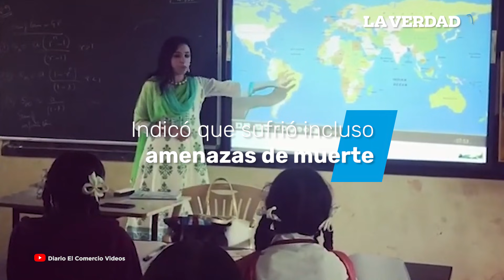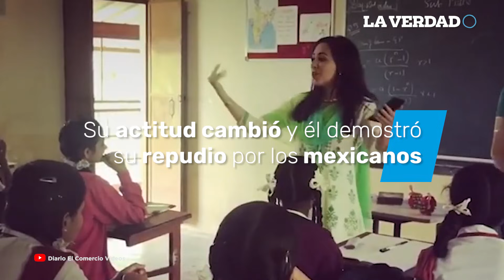Hanna Jaff se divorcia de Henry Roper-Curzon por violencia y discriminación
Hanna Jaff, la mexicana que se casó con un miembro de la familia real británica, se divorcia de Henry Roper-Curzon por violencia y discriminación, luego de 18 meses juntos.

“Henry presumía ser muy poderoso y cercano a la Reina Isabel, cosa que después se descubrió que ni la conocía personalmente. Tampoco conoce a las princesas Eugenia y Beatriz, sus supuestas primas”, declaró una amiga de Jaff.

La filántropa declaró que su aún esposo es un extorsionador y no sólo la sometió a actos de violencia doméstica y racismo, sino que la amenazó de muerte y aseguró “destruirla” si decía algo al respecto.